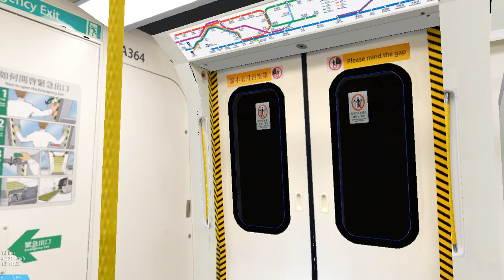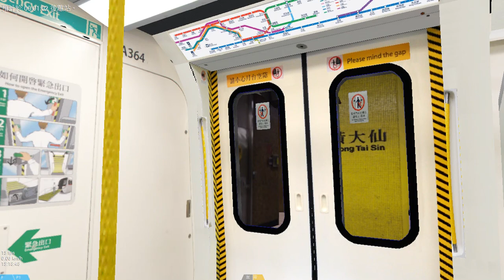openBVE MTR Kwun Tong Line (Whampoa to Tiu Keng Leng)